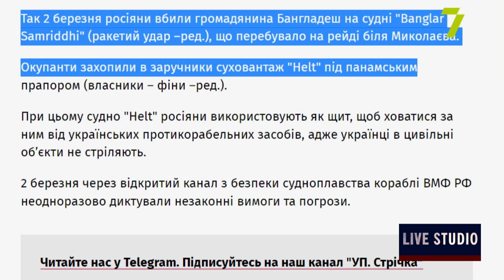Воєнний стан. Ситуація в Одесі 03.03.2022 на 14:00